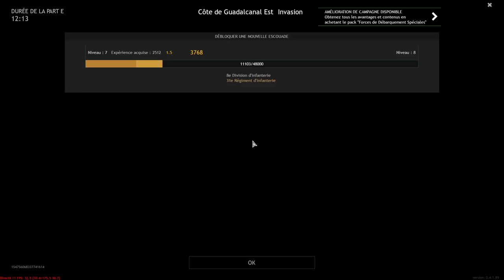Enlisted, on enchaine !